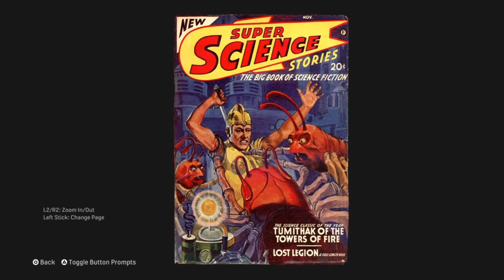LUCKY CHARMER | MAFIA: Definitive Edition - Part 8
Who needs a lucky rabbit's foot and a four leaf clover, when you can just live and be lucky all the time in Mafia.

In 1938, Thomas "Tommy" Angelo meets a police detective named John Norman in a coffee shop. He explains he cannot be on the run from the mob with a wife and children and seeks protection. Through flashback, Tommy explains what led to this to prove his story is true.